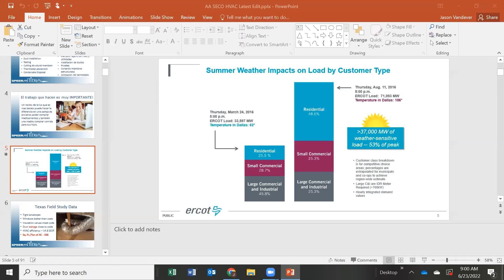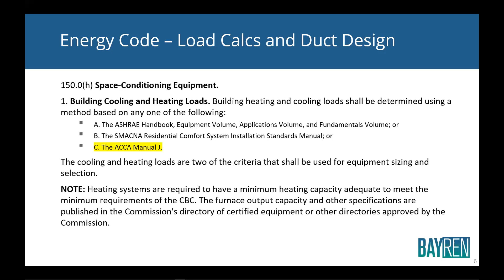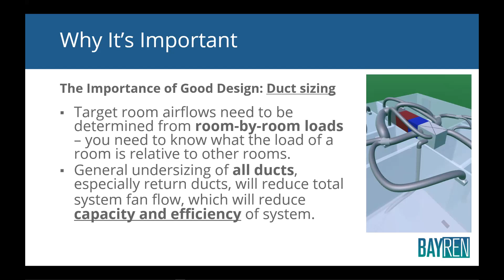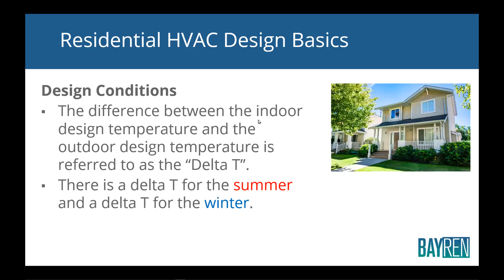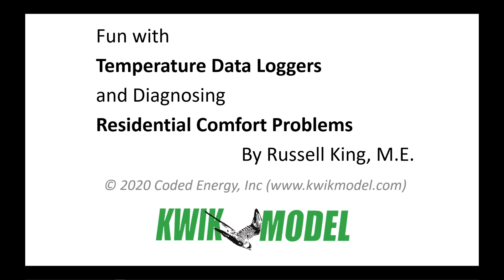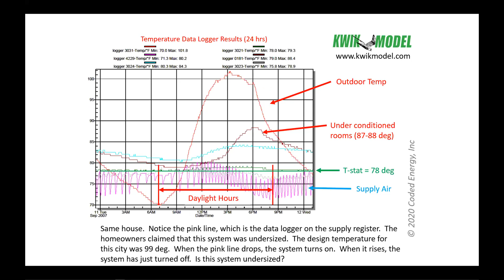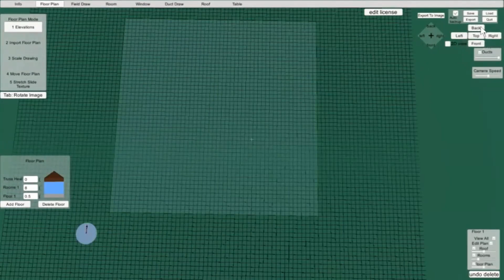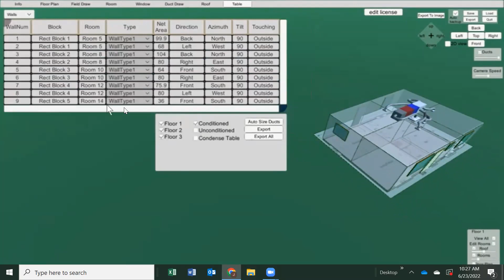The Importance of Good HVAC Design: Load Calcs and Duct Sizing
This webinar recording covers the basics of residential HVAC design and how to quickly and easily check a design to make sure it is reasonable. The standard in the country for residential HVAC design is Air Conditioning Contractors of America (ACCA) Manual J – Load Calculations, Manual S – Equipment Selection, and Manual D – Duct Design.

Comfort and energy efficiency are closely related. Comfort-related complaints are one of the most common complaints in new homes and are often caused by problems that will adversely affect efficiency and in some cases health and safety. The presenter is Russ King with Coded Energy Inc.
*Original air date is June 23, 2022.